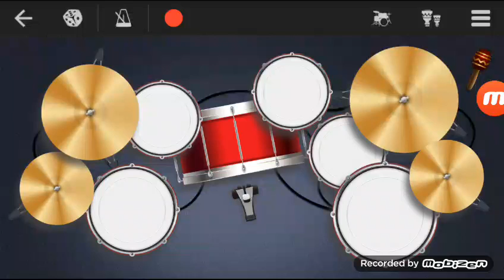Noggin On Decoration Island